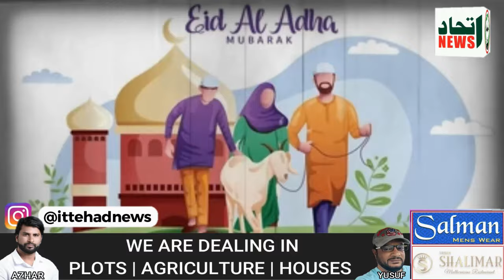ITTEHAD NEWS | BELGAUM | - EID E QURBAAN AUR AAJ KA MUSALMAN..!! (15-06-2024)